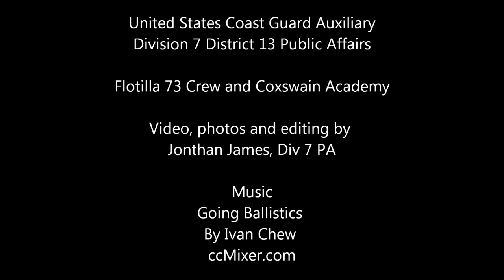Coast Guard Auxiliary Boat Crew Academy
Crew and Coxswains training for their qualification